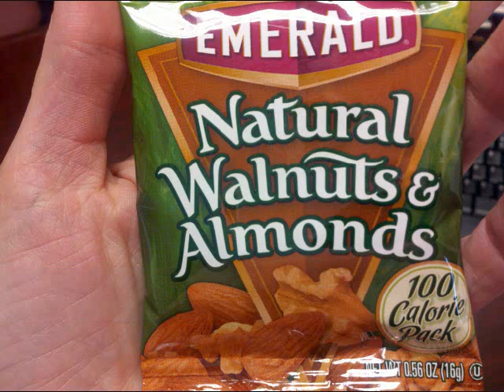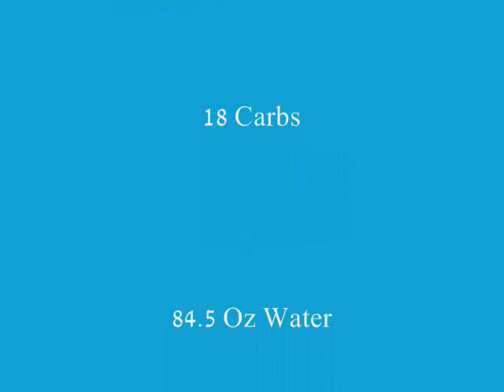Day 1 - 90 Days of Me - Lapband Journey Continues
Day 1 of 90 Days of Me! Focusing on doing all the things that are right for me to see that I get to my goal weight of 155 lbs.